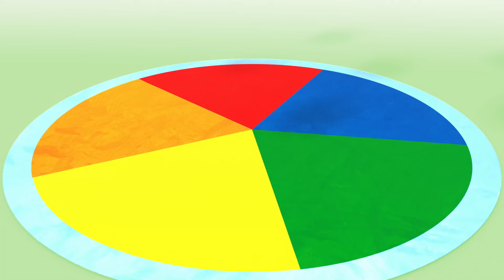Les chansons de Noël des Numberblocks | Musique de Noël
Les Numberblocks adorent chanter, danser et célébrer les fêtes de fin d'année. C'est pourquoi ils ont rassemblé quelques-uns de leurs tubes de Noël préférés !